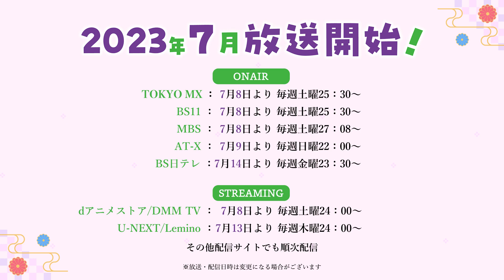TVアニメ「てんぷる」キャラクターPV（蒼葉海月）| 2023年7月より放送中！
ー"罰当たり系"青春お寺ラブコメ、開幕！ー
TVアニメ「てんぷる」2023年7月8日(土)放送開始！

◆放送情報
TOKYO MX：7/8より毎週土曜25：30～
BS11：7/8より毎週土曜25：30～
MBS：7/8より毎週土曜27：08～
AT-X：7/9より毎週日曜22：00～
BS日テレ：7/14より毎週金曜23：30～

◆配信情報
dアニメストア：7/8より毎週土曜24：00～　地上波先行配信
DMM TV：7/8より毎週土曜24：00～ 　地上波先行配信
U-NEXT：7/13より毎週木曜24：00～
Lemino：7/13より毎週木曜24：00～
その他配信サイトでも順次配信
※放送・配信日時は変更になる可能性があります。

◆あらすじ
そうだ、出家しよう！
女たらしの家系として知られる赤神家を疎んじて勉強とバイトに明け暮れる日々を過ごしていた赤神明光は、ある日偶然出会った少女、蒼葉結月に一目惚れしてしまう。
以来すっかり煩悩の波に飲み込まれてしまった明光は、自らの血に抗い、ストイックに生きるため寺へ入るが、なんとそこは美少女だらけの尼寺だった！！
キュートな三姉妹＆W居候美女との青春お寺ラブコメ、開幕！

◆スタッフ
原作：吉岡公威（講談社「コミックDAYS」連載）
監督：古賀一臣
キャラクターデザイン：勝又聖人
シリーズ構成：香椎葉平
プロップデザイン：たかはしなぎさ、小倉典子
色彩設計：長岡柚衣
美術監督：小島俊彦
撮影監督：堀川和人
編集：渡辺直樹
音響監督：阿部信行
音響効果：鈴木潤一朗
アニメーション制作：月虹

◆キャスト
赤神明光：赤坂柾之
蒼葉結月：愛美
蒼葉月夜：芹澤優
蒼葉海月：山下七海
ミア・クリストフ：朝日奈丸佳
カグラ・ボールドウィン：上坂すみれ
嬉々：
にゃごすけ：

愛美「煩悩☆パラダイス」

◆エンディングテーマ１
結月(CV.愛美)、月夜(CV.芹澤優)、海月(CV.山下七海)、ミア(CV.朝日奈丸佳)、カグラ(CV.上坂すみれ)「おいでませ！三日月寺」

◆エンディングテーマ２
結月(CV.愛美)、月夜(CV.芹澤優)、海月(CV.山下七海)「いつかは満月のように！」

◆Blu-ray発売決定！
上巻：2023年10月25日
下巻：2023年11月22日

◆コミックス1巻〜9巻 好評発売中！

ⓒ吉岡公威・講談社／てんぷる製作委員会